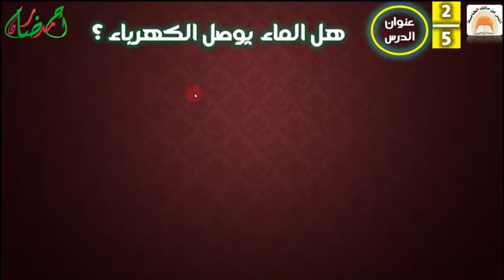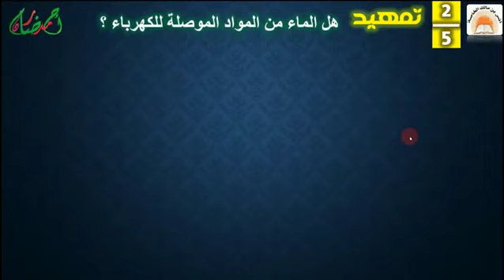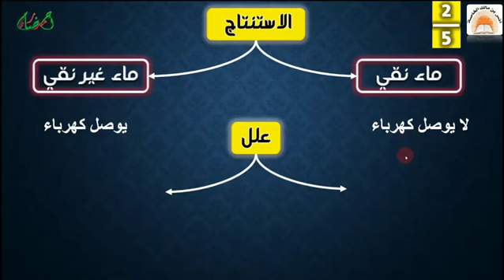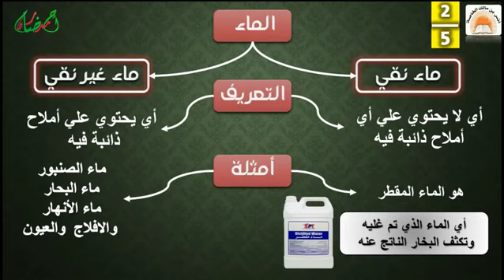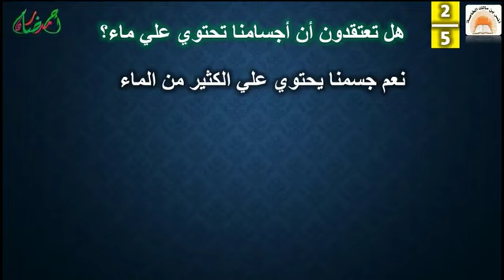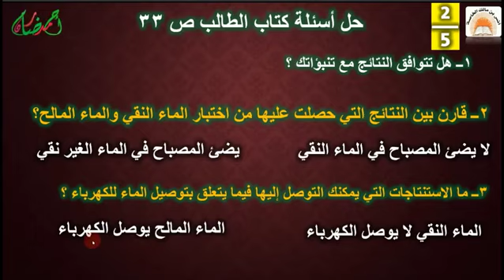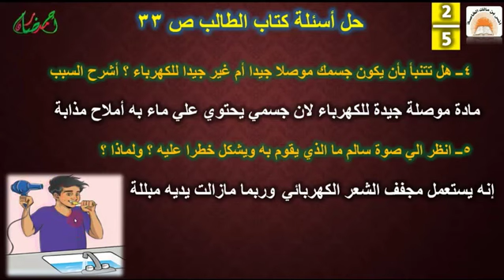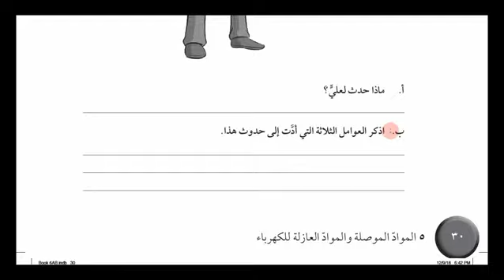الماء يوصل الكهرباء - علوم - الصف السادس